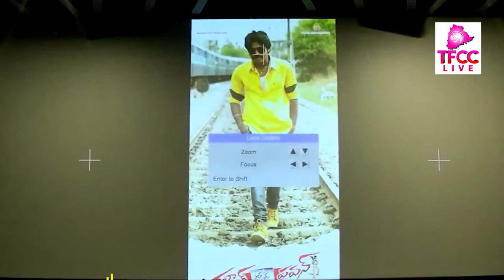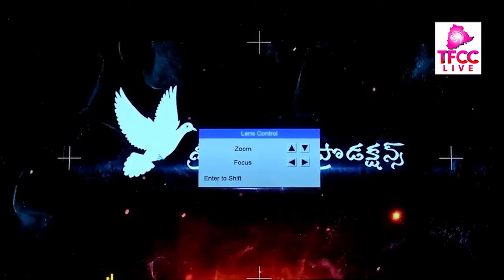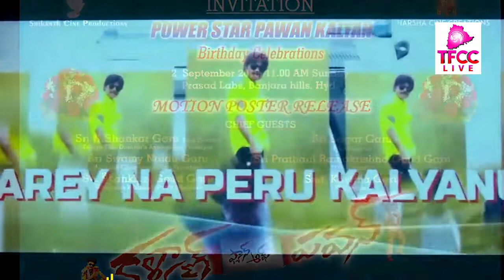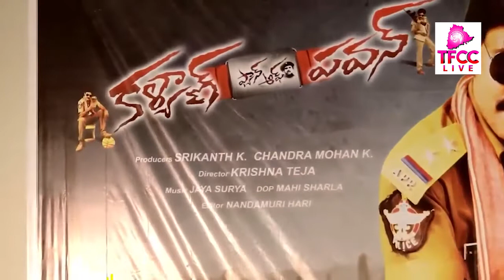Power Star Pawan Kalyan Birthday Celebrations | Kalyan Fan Of Pawan Movie Poster Launch | TFCCLIVE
Power Star Pawan Kalyan Birthday Celebrations | Kalyan Fan Of Pawan Movie Poster Launch